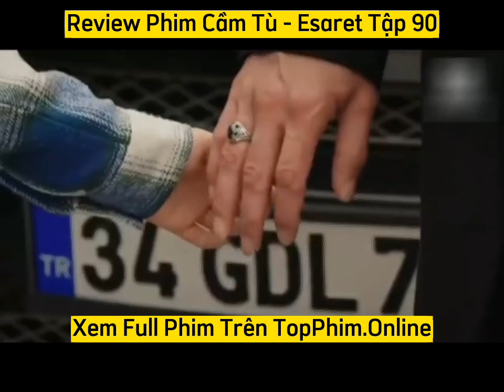[TopPhim.Online] Review Phim Cầm Tù Tập 90 - Esaret (2023)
Review Phim Cầm Tù Tập 90 - Esaret (2023)

👇 Xem Full Phim: Link Dưới Bình Luận👇